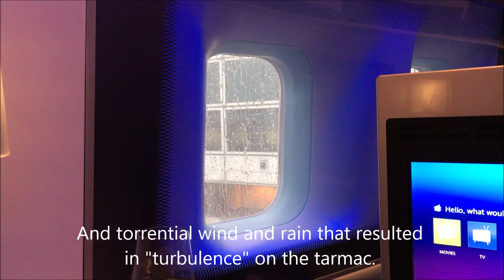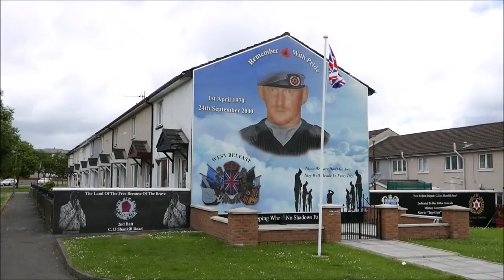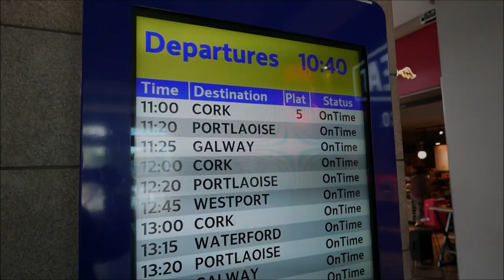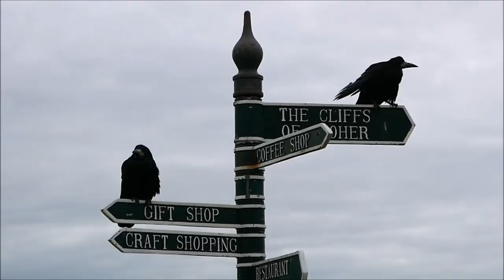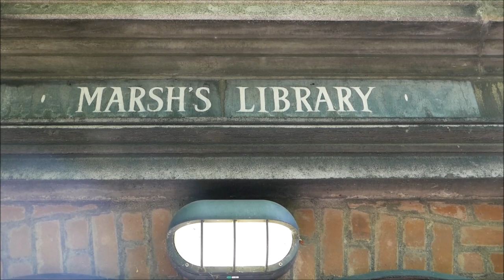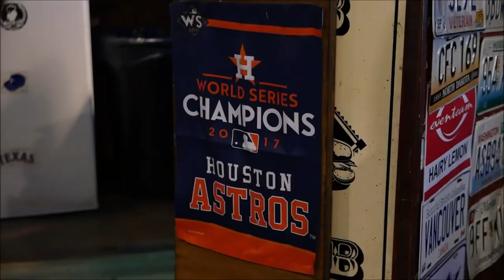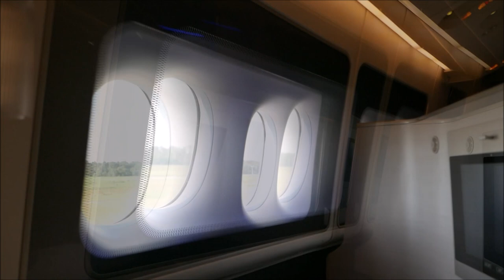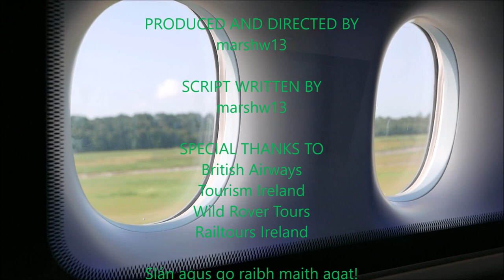Ireland Trip, 2019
Travel log of my trip to Ireland in the summer of 2019.

This video chronicles the following attractions and events:
British Airways flight 194, Houston to London
British Airways flight 834, London to Dublin
Taxi to Central Dublin
Belfast black cab tour
Giant's Causeway
Carrick-a-Rede Rope Bridge
Irish Rail from Dublin to Galway
Galway
Bunratty Banquet
Bunratty Castle
Folk Village Park
Doolin
Cliffs of Moher
The Burren
Irish Rail from Galway to Dublin
St Patrick's Cathedral
Marsh's Library
Trinity College
St Stephen's Green
Temple Bar
Gallagher's Boxty
National Museum of Ireland - Archaeology
Kilkenny
Wicklow Mountains
Glendalough
Fallon & Byrne, Food Hall
British Airways flight 833, Dublin to London
Concorde Room, Heathrow
British Airways flight 197, London to Houston